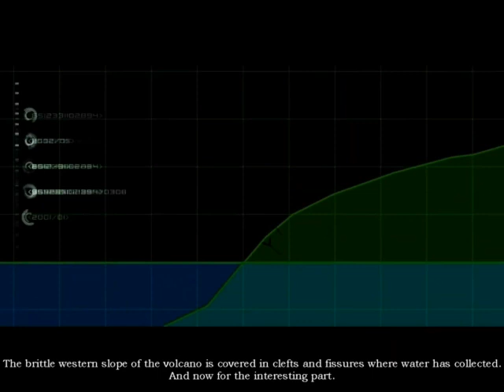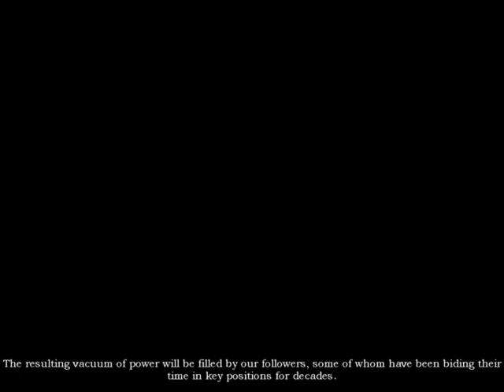DESLIZAMENTO DE TERRA NAS ILHAS CANÁRIAS MOSTRADO EM UM JOGO DE VÍDEO GAME DE 2009.